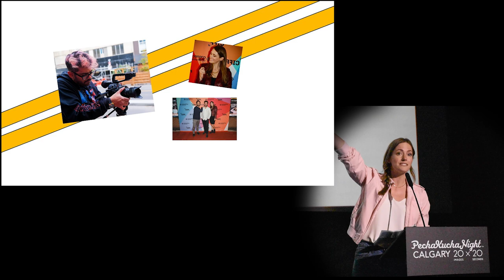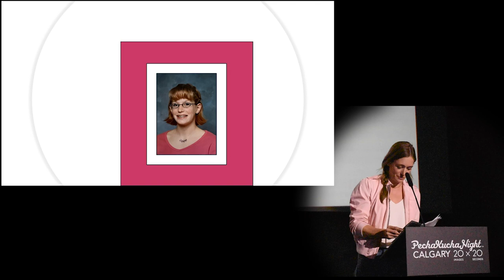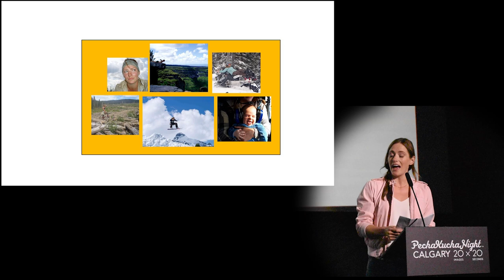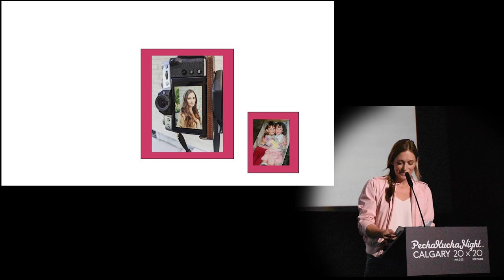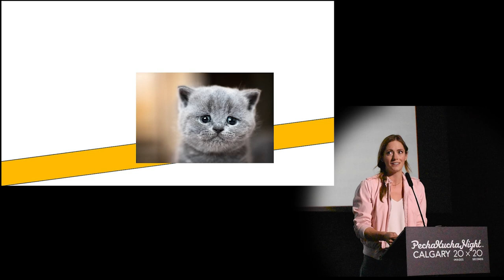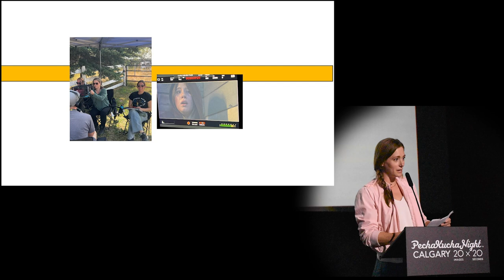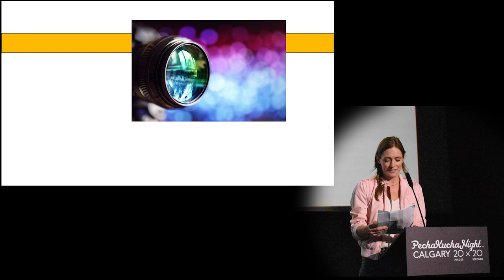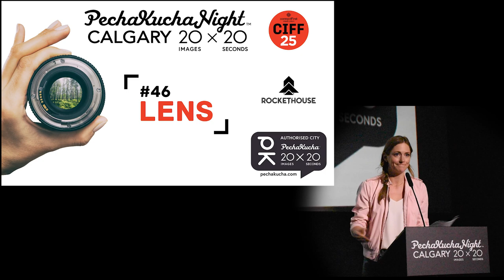Jocelyn Chugg (She/Her) - PechaKucha Night Calgary #46: Lens at Scotiabank Theatre Chinook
A Calgary-based actor, producer, writer, and model, Jocelyn began her career in late 2020. Since then, she has worked on seven feature films, 24 short films, and over 50 commercial projects.